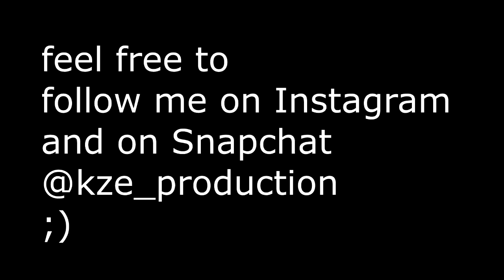Siberian Husky Attacks Chicken, Devours Raw Tilapia, & Slurps Up Egg (MUKBANG)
PRESENTING THE CUTEST MUKBANG EATER EVER!  ASMR Crunches, Slurps And LIP SMACKS. Feeding your dog Raw Is Completely Fine, The bone even works to whiten their teeth! ENJOY

CHANNEL INFO